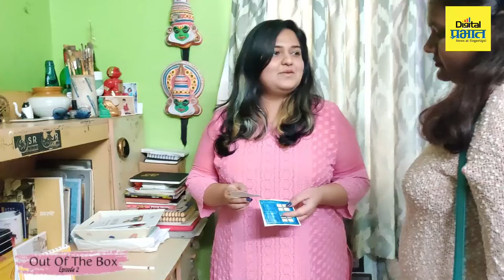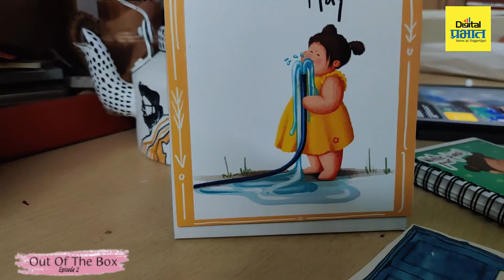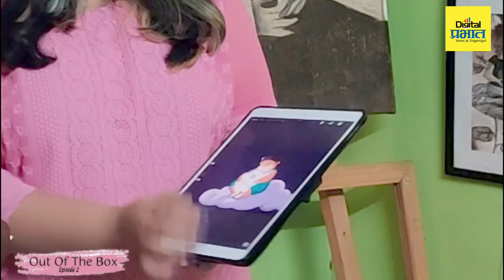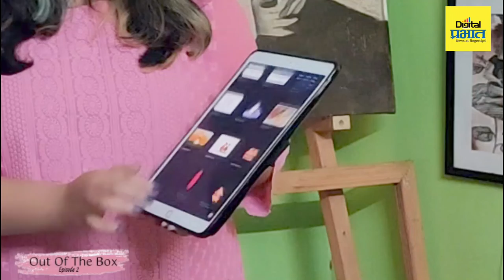Out Of The Box | E2 | Illustration Artistअसलेल्या निकिता वैद्यला...